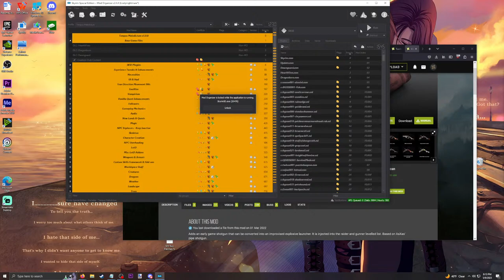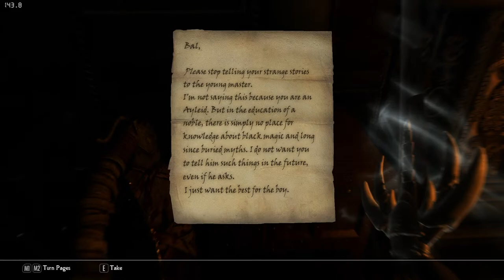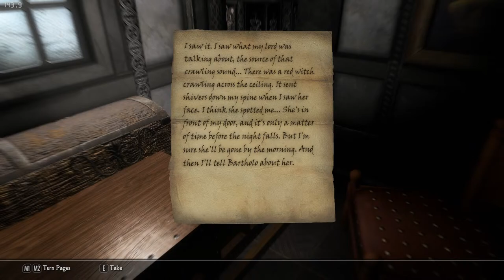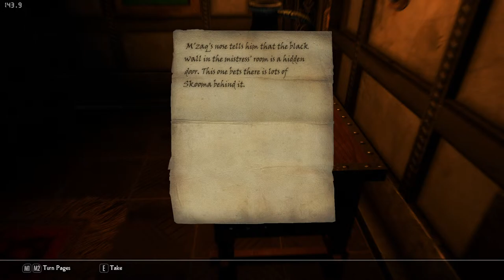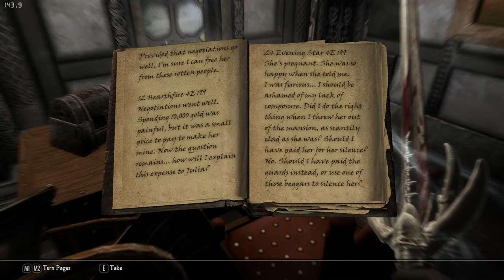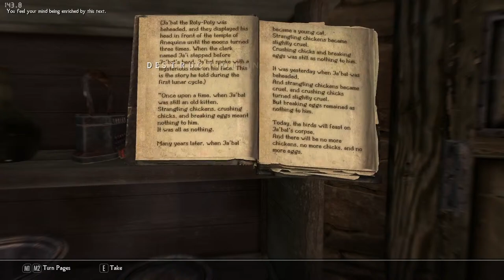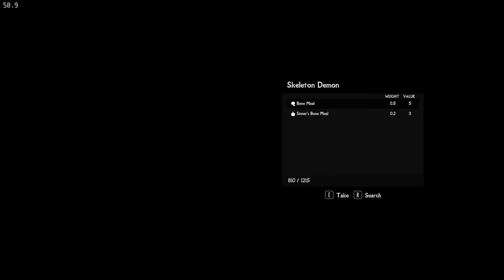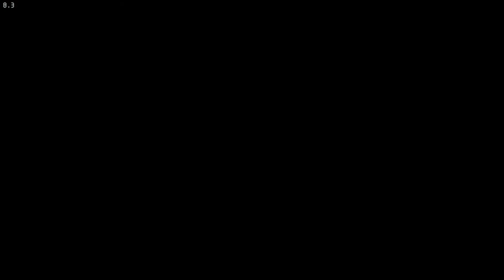Lively Plays Tempus Maledictum v5.0.8 from Wabbajack - 1200+ Mods